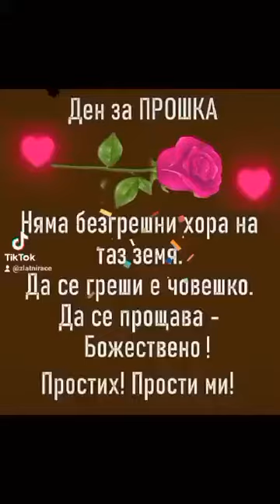ПРОШКА ДАВАМ, ПРОШКА ИСКАМ!